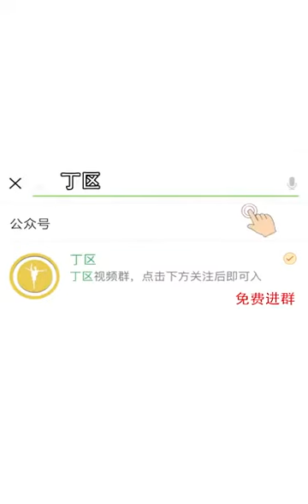『聽別人的故事，思自己的人生』